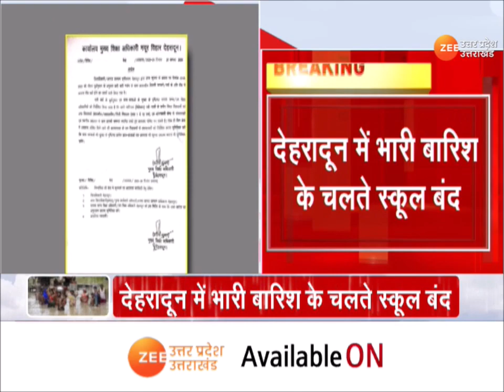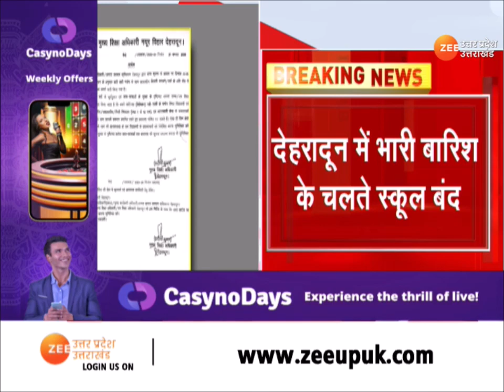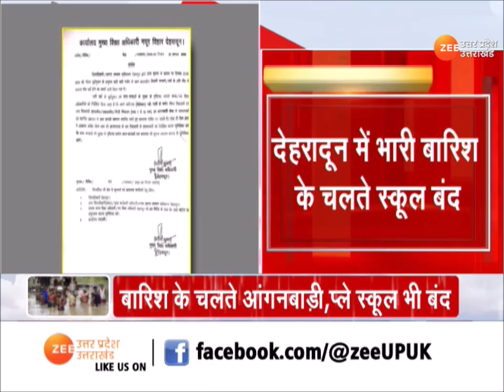Dehradun में भारी बारिश के चलते स्कूल बंद, 12वीं तक के सभी सरकारी, निजी स्कूल बंद | School Closed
Dehradun : देहरादून में भारी बारिश के चलते स्कूल बंद, 12वीं तक के सभी सरकारी, निजी स्कूल बंद, आंगनबाड़ी और प्ले स्कूल भी बंद